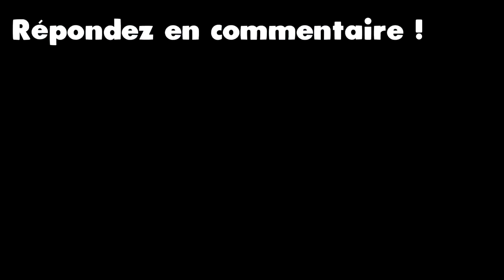TOP 5 des PLUS BEAUX PACKS DE TEXTURE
Pour le mois de Novembre, j'ai sélectionné des packs de textures utiles, originaux pour que vous puissiez intégrer votre univers dans vos mondes Minecraft en 1.17 !

Entre packs de texture pour petite configuration, texture packs originaux et resource packs utiles, vous aurez le choix !

Bienvenue dans cette nouvelle série ! A la fin de chaque mois, je vous présenterai une liste de pack de texture qui m'ont plu ou qui sont sortis durant le mois !

QUESTION DU JOUR:

Que recherchez-vous le plus dans un texture pack Minecraft ? (texture pack pvp, texture pack build, texture pack réaliste... et pourquoi)

Les différentes parties:

0:00 Intro
0:30 Lithos (x32)
1:32 Tissou's Zombie Pack (x16)
2:49 Visible Ores (x16)
3:39 Legendary (x16)
4:36 Plana Pollachius (x8)
6:05 Question
6:34 Outro

💸Si tu veux me soutenir, tu peux me faire un don